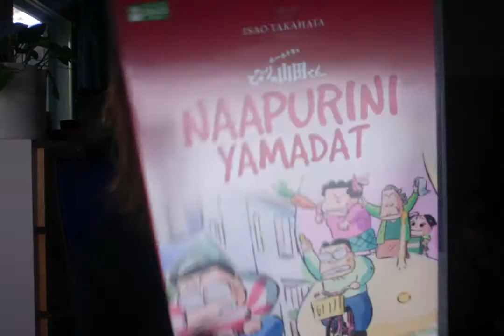Always Be Completist (Ep. 2) : My Views On Sogo Ishii's Career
I offer thoughts on the Sogo Ishii movies that I've managed seeing thus far. Much to my chagrin I haven't been able to get Burst City or Crazy Thunder Road from anywhere and safe to say they would be extremely high on my wish list of interesting films I'd still like to see.

All in all I think Sogo Ishii has a filmography full of hidden gems.